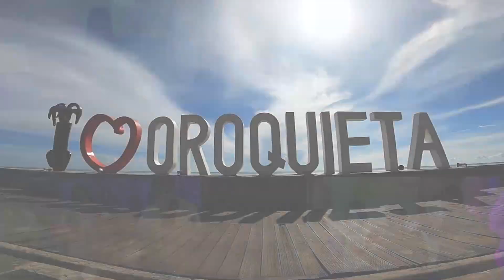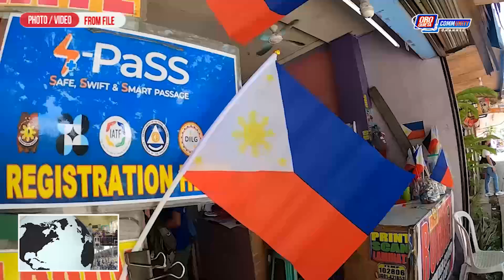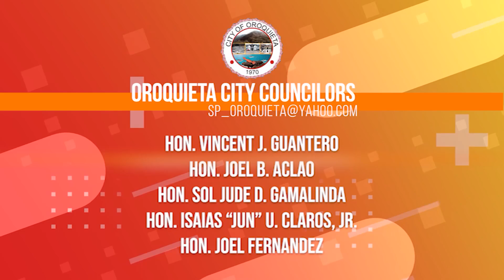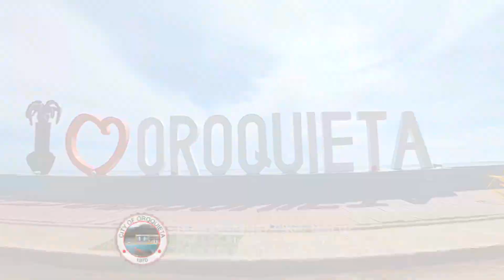𝗢𝗥𝗢𝗤𝗨𝗜𝗘𝗧𝗔 𝗖𝗢𝗠𝗠𝗨𝗡𝗜𝗧𝗬 𝗡𝗘𝗪𝗦 𝗨𝗣𝗗𝗔𝗧𝗘 | 𝟬𝟲.𝟬𝟱.𝟮𝟬𝟮𝟰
𝗛𝗘𝗔𝗗𝗟𝗜𝗡𝗘𝗦:
01) 𝙈𝘼𝙔𝙊𝙍 𝘼𝘾𝙊𝙎𝙏𝘼 𝙐𝘽𝘼𝙉 𝙉𝙄 𝙑𝙄𝘾𝙀 𝙈𝘼𝙔𝙊𝙍 𝘼𝙇𝙈𝙊𝙉𝙏𝙀 𝘼𝙉𝙂 𝙈𝙄 𝙏𝙐𝙍𝙉𝙀𝘿 𝙊𝙑𝙀𝙍 𝙎𝘼 𝘿𝙐𝙃𝘼 𝙆𝘼 𝙈𝙂𝘼 𝘽𝘼𝙂-𝙊𝙉𝙂 𝙎𝘼𝙆𝙔𝘼𝙉𝘼𝙉 𝙉𝙂𝘼𝘿𝙏𝙊 𝙎𝘼 𝘽𝙐𝙃𝘼𝙏𝘼𝙉 𝙎𝘼 𝘾𝙎𝙒𝘿𝙊 𝙐𝙂 𝙎𝘼 𝙋𝙉𝙋 𝙃𝙐𝙈𝘼𝙉 𝙎𝘼 𝙍𝙀𝙂𝙐𝙇𝘼𝙍 𝙉𝙂𝘼 𝙁𝙇𝘼𝙂 𝙍𝘼𝙄𝙎𝙄𝙉𝙂 𝘾𝙀𝙍𝙀𝙈𝙊𝙉𝙔 𝙎𝘼 𝙇𝙂𝙐

02) 𝙋𝙄𝙉𝘼𝙎𝘼𝙃𝙄 𝙉𝙂𝘼 𝙎𝙀𝙇𝙀𝘽𝙍𝘼𝙎𝙔𝙊𝙉 𝘼𝙉𝙂 𝙄𝙋𝘼𝙃𝙄𝙂𝘼𝙔𝙊𝙉 𝙎𝘼 𝙇𝙂𝙐 𝙊𝙍𝙊𝙌𝙐𝙄𝙀𝙏𝘼 𝘾𝙄𝙏𝙔 𝘼𝙇𝘼𝙉𝙂 𝙎𝘼 𝙄𝙆𝘼 126𝙏𝙃 𝙎𝘼 𝙋𝙃𝙄𝙇𝙄𝙋𝙋𝙄𝙉𝙀 𝙄𝙉𝘿𝙀𝙋𝙀𝙉𝘿𝙀𝙉𝘾𝙀 𝘿𝘼𝙔 𝘾𝙀𝙇𝙀𝘽𝙍𝘼𝙏𝙄𝙊𝙉

03) 𝙎𝙐𝙈𝙈𝙀𝙍 𝙇𝙀𝘼𝙂𝙐𝙀 𝙎𝘼 𝘿𝘼𝙆𝘽𝘼𝙔𝘼𝙉 𝙎𝘼 𝙊𝙍𝙊𝙌𝙐𝙄𝙀𝙏𝘼 𝘾𝙄𝙏𝙔 𝙂𝙄 𝙎𝙐𝙂𝘿𝘼𝙉 𝙉𝘼, 𝙃𝙐𝙈𝘼𝙉 𝙂𝙄 𝘿𝙀𝙆𝙇𝘼𝙍𝘼 𝙉𝙄 𝙈𝘼𝙔𝙊𝙍 𝘼𝘾𝙊𝙎𝙏𝘼 𝘼𝙉𝙂 𝙋𝘼𝙂-𝘼𝘽𝙇𝙄 𝙉𝙄𝙄𝙉𝙄

Local Cable - Misamis Cable TV - (Channel 21)